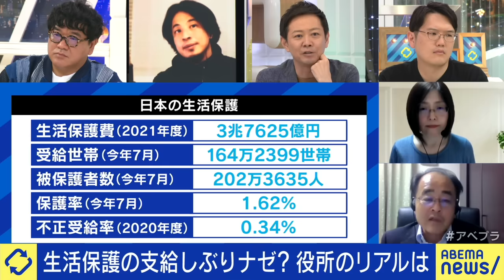【生活保護】進学は贅沢？貯金や車があると？水際作戦の実態は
◆続きをノーカットで視聴

◆キャスト
MC：ひろゆき
阿部広美(弁護士)
吉永純(花園大学社会福祉学部教授)
カンニング竹山(お笑いタレント)
はましゃか(マルチクリエーター)